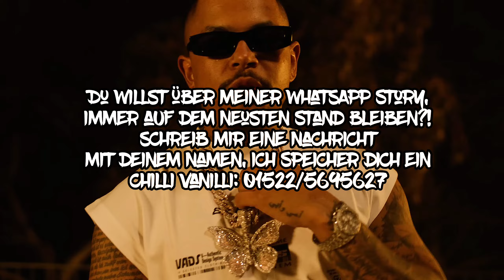Luciano, LX, Sa4 - Für die Kohle (prod.Fewtile)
Heute haben wir das Lied - für die Kohle - für euch  ♛

Wenn euch das Lied gefallen hat, würde ich mich freuen wenn ihr den Song
Supporten könntet. Danke und Liebe Grüße an Alle.

Hinter Club Shot stecken die 2 Musik Produzenten Chilli Vanilli und Brass Knuckle!
*Beatproducer
➡  Fewtile
Du willst durch meiner Whatsapp Story, immer auf dem neusten Stand bleiben?!
schreib mir eine Nachricht mit deinem Namen, ich Speicher dich ein.
*Künstler
Luciano
© Alle Rechte liegen bei Luciano, Sa4, Lx und sein/deren Label, den Urheberrechtsinhabern!